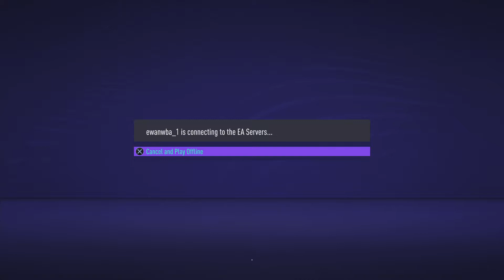FIFA 21_20210625005500